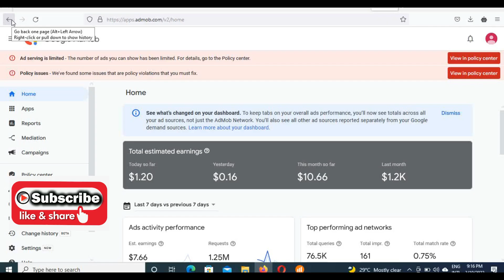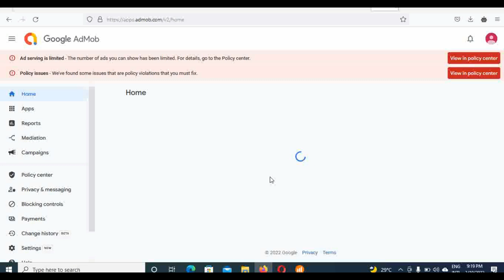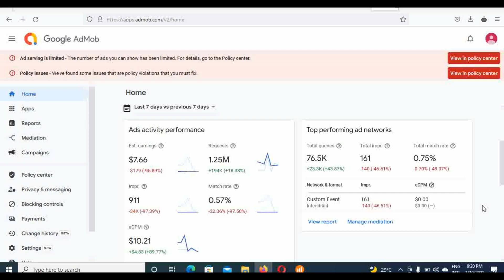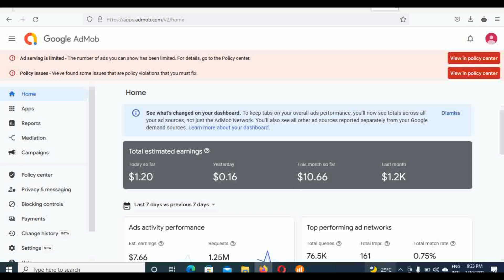my ads serving limits experience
This is my 38 video on my daily earnings from Google Admob, please SUBSCRIBE . follow this links and install NetumChat to learn more on the type of apps that i always develop